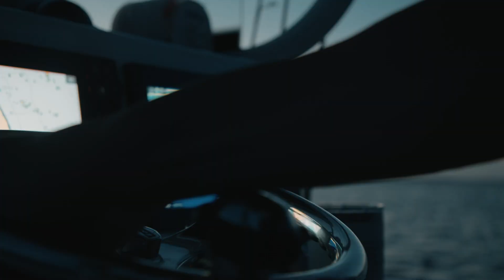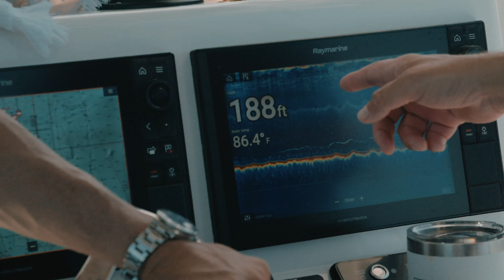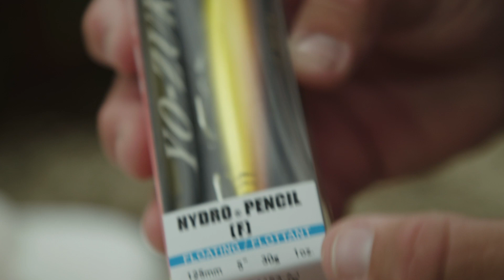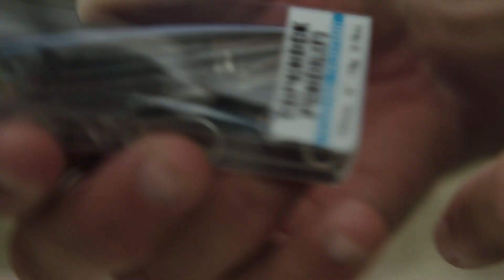Unfathomed - Fishing After Hurricane for Mahi Mahi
Capt. George joins Capt. Rufus Wakeman out of Stuart, Florida in search of pelagics. The guys venture out of St. Lucie inlet shortly after the passing of a hurricane along the Florida coastline.